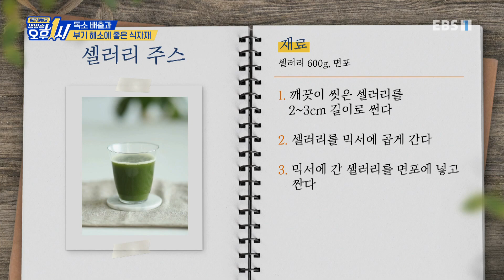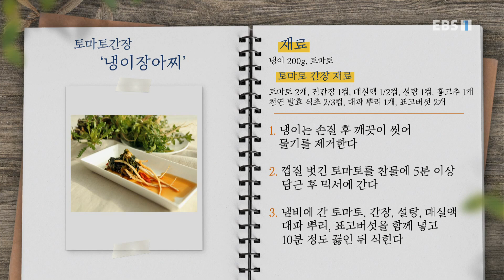일단 해봐요- 생방송 오후 1시 - 하루에 한 번, 독소 배출과 부기 해소에 좋은 식자재_#002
공식 홈페이지 하루에 한 번, 독소 배출과 부기 해소에 좋은 식자재,

언제부턴가 발목에 양말 자국이 남는 건 물론, 아침이면 더욱 퉁퉁 붓는 내 얼굴과 손발. 단순 부기가 아닌, 내 몸이 보내는 이상 신호일 수도 있다?! 현대인들이 섭취하는 식품 첨가물이나 나트륨, 미세먼지, 중금속 등을 제때 배출해야 몸도 가볍고 건강도 유지할 수 있는데. 하지만 대사량 부족으로 노폐물을 제거하지 못하면, 축적된 노폐물로 인해 몸이 붓고 통증까지 동반될 수 있다는 사실. 몸이 붓고 무겁다는 것은 그만큼 독성 물질이 몸속에 많이 쌓였다는 것! 실제 중장년층이 겪고 있는 ‘부종’의 다양한 원인과 체내에 쌓인 독소 배출하는 방법까지, 부기는 빼고 건강은 지키는 방법을 에서 공개한다.

70분 생방송으로 한 가지 주제를 깊이 있게 파고드는 '일단 해봐요 생방송 오후 1시'는